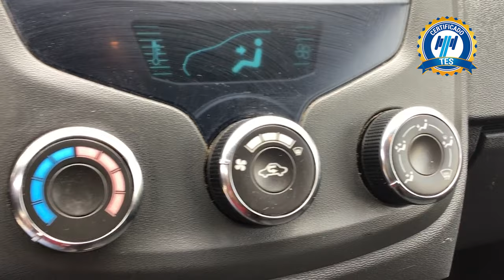Chevrolet / Tornado / 2018 - 16104